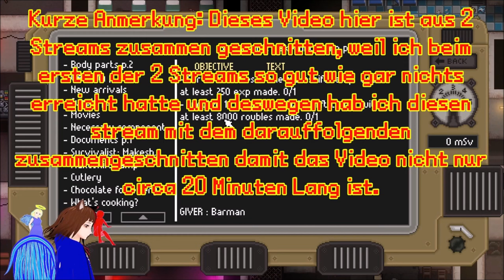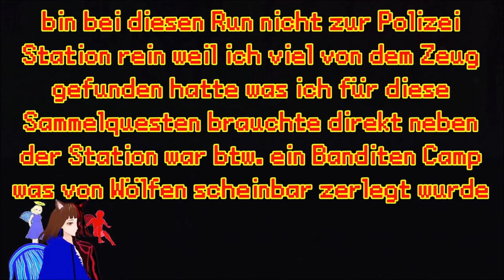HILFE! ALIENS greifen an! / ZERO SIEVERT 😱☠ | GERVTUBER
ZERO Sievert Deutsch:

heute gehen wir zum Industrie Gebiet und dort werden wir von Extrems schnellen Aliens angegriffen!